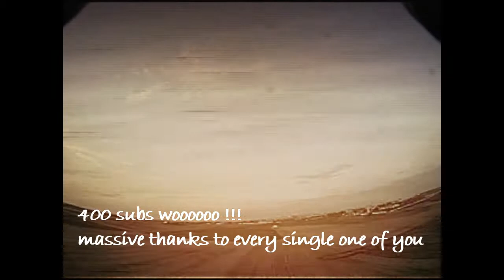having fun and 400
im getting more air time and less walk  and we hit 400 supporters so a massive thanks to all cheers and have fun

Saiba mais
Canção
Now We are Free
Artista
2CELLOS
Compositores
Hans Zimmer, Lisa Gerrard, Klaus Badelt
SME (em nome de Portrait/Sony Masterworks); SOLAR Music Rights Management, UMPI, CMRRA, ASCAP, Sony ATV Publishing, UMPG Publishing e 8 sociedades de direitos musicais